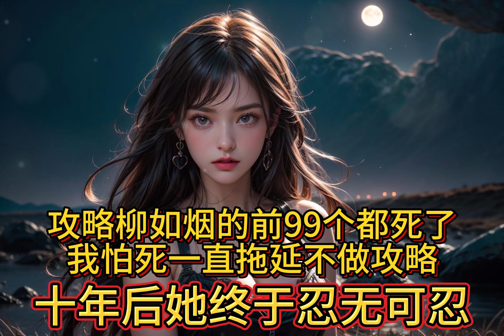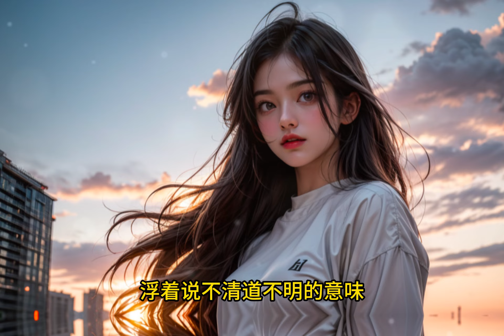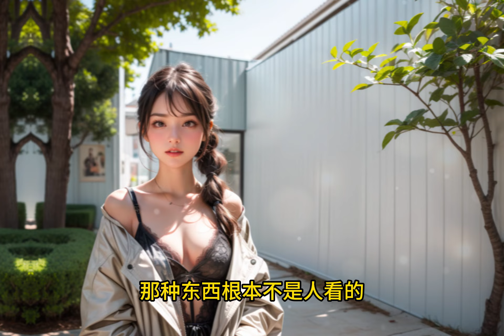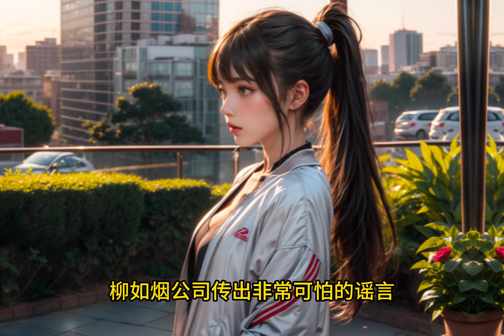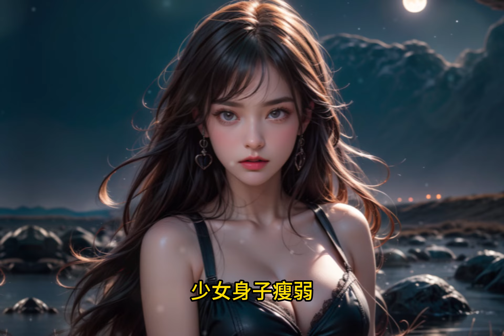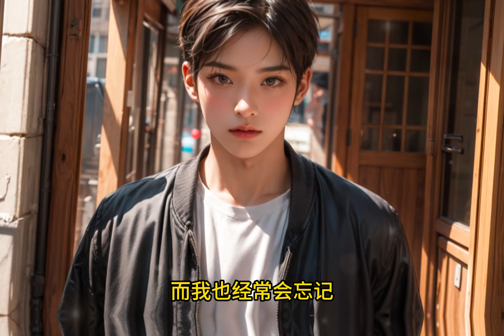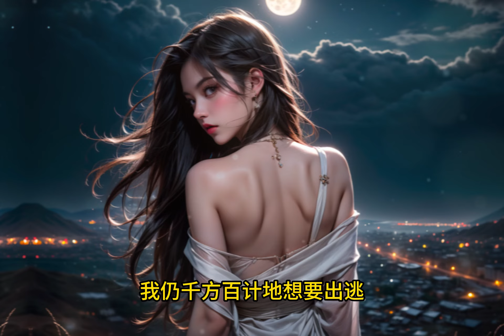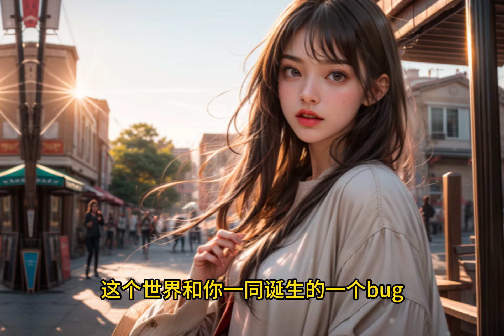攻略柳如烟的前99个都死了，我怕死一直拖延不做攻略，十年后她终于忍无可忍。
攻略柳如烟的前99个任务者都失败了。
他们都死了。
我是第100个，也是活得最久的一个。
因为——拖延。
我和她素未谋面。
没有开始，哪来失败？
我卡bug一样活着，每天醉生梦死，挥金如土。
直到第十年，她终于找到我，忍无可忍地问我：「你怎么还不来攻略我？」

时间轴
00:00 简介
00:20 正文开始
39:24 柳如烟番外